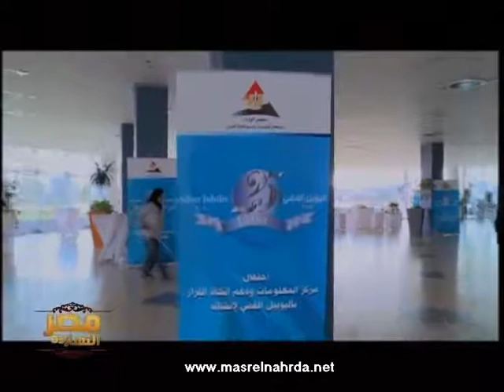مصر النهاردة واليوبيل الفضى لمركز المعلومات21-12-2010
الاحتفال باليوبيل الفضى  لمركز المعلومات ودعم اتخاذ القرار وكلمة الدكتور احمد نظيف رئيس الوزراء